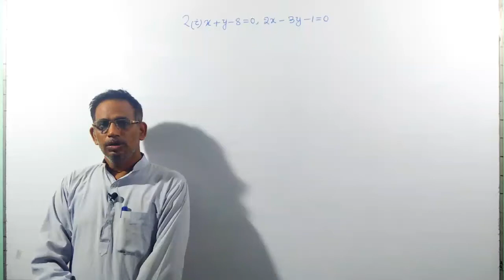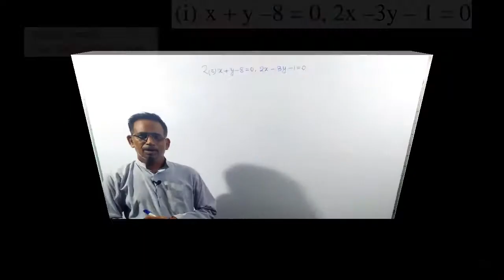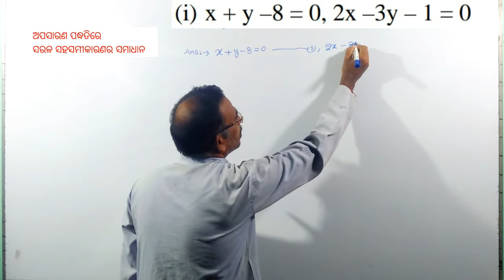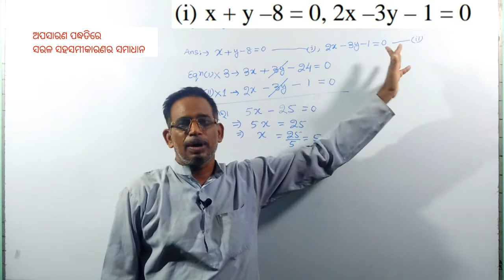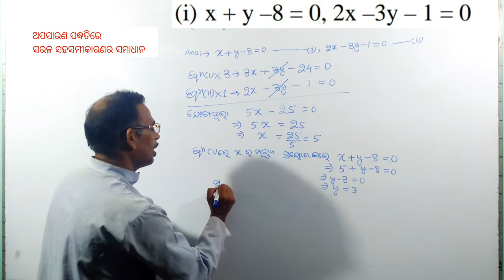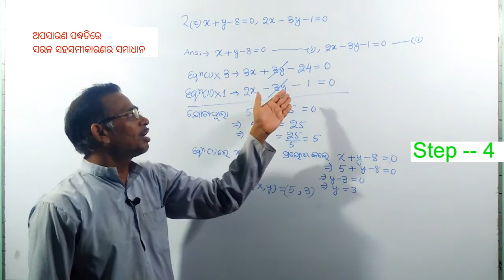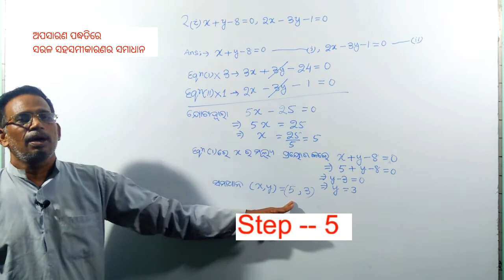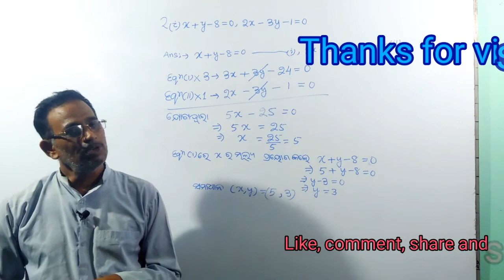ଅପସାରଣ ପଦ୍ଧତି ସରଳ ସହ ସମୀକରଣ part - 3